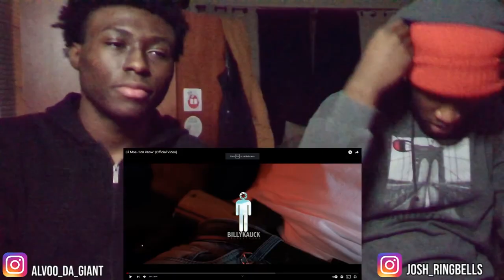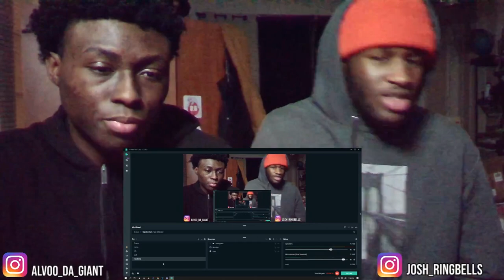KEEP RAPPING!! Lil Moe -"Ion Know" (Official Video) Reaction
Lil Moe -"Ion Know" (Official Video) Reaction
*Daily Uploads*